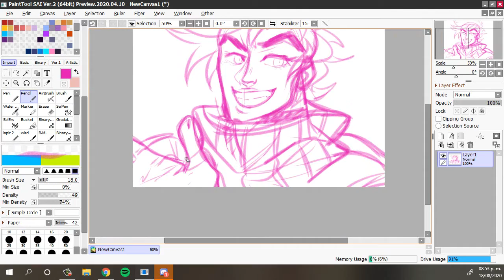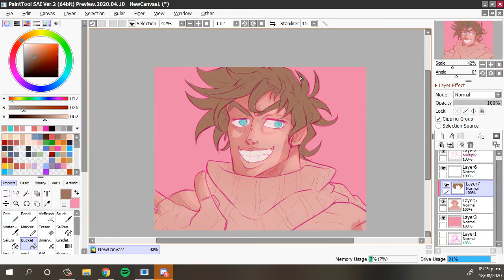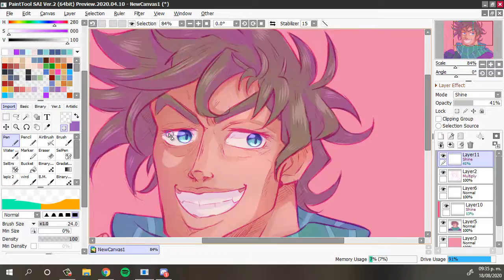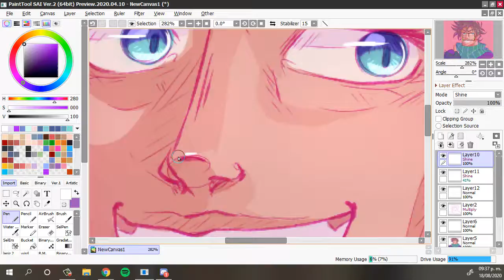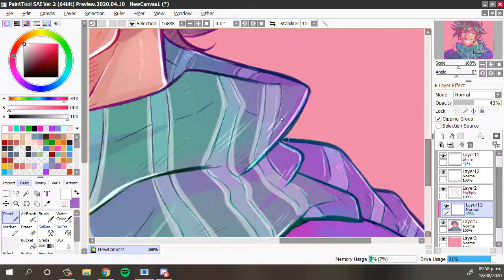~Joseph Joestar~--JJBA~-~speedpaint//Battle Tendency//